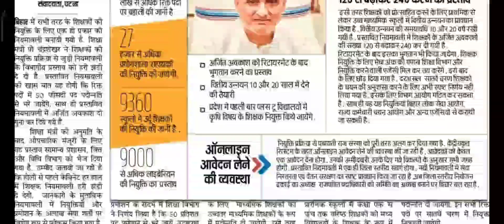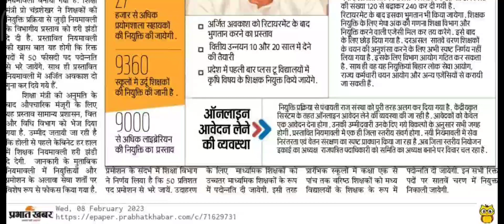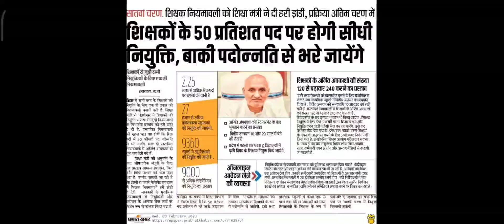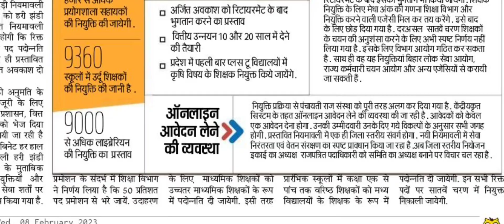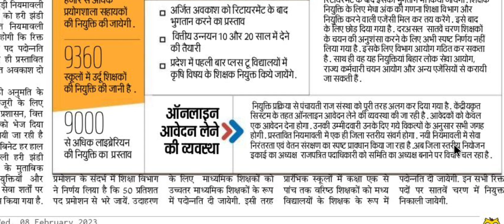सातवाँ चरण :- शिक्षकों के 50 प्रतिशत पद होगी सीधी नियुक्ति, बाकी पदोन्नति से भरें जायेंगे, शिक्षा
और सबको शेयर भी जरुर करें

Shikshak Bahali
Bihar Primary Teachers
Bittu Advisor
बिहार शिक्षक

bittuadvisor
सातवाँ चरण
shikshak bahali
7th phase shikshak bahali
7th phase shikshak bahali
bihar shikshak bahali
7th phase news
7th phase notifications🔔
bittu advisor
94 हजार शिक्षक बहाली
शिक्षक बहाली
Bihar stet
7th phase notification update
7th phase niyojan update
7th phase
ctet new notification update
7th phase nayogen update
7th phase bahali update
seventh phase notification
7th phase notification bihar
7th phase teacher vacancy notification
bihar 7th phase notifications release
7th phase notification updates
7th phase vacency update,7th phase vacancy update
bihar teacher niyojan
7th phase notification
Bittu Advisor
bittu advisor
bittuadvisor
Target Ctet
TargetCtet
target ctet
targetctet
TARGET CTET
shikshak bahali
bihar shikshak
shikshak niyojan
bihar shikshak bahali 2021
7wan charan bihar shikshak bahali
teacher bahali